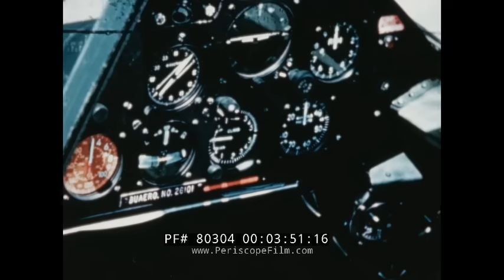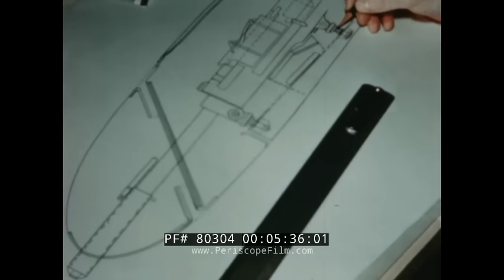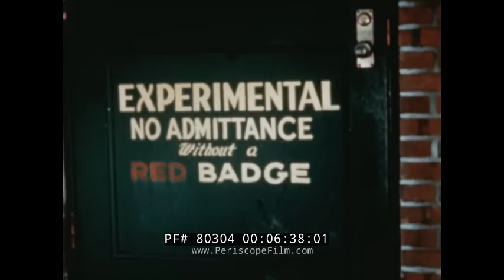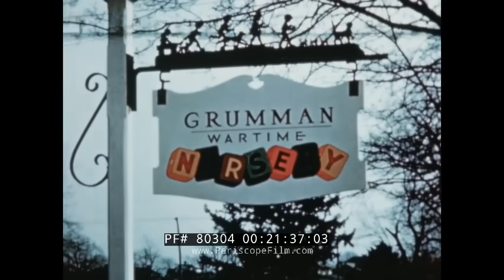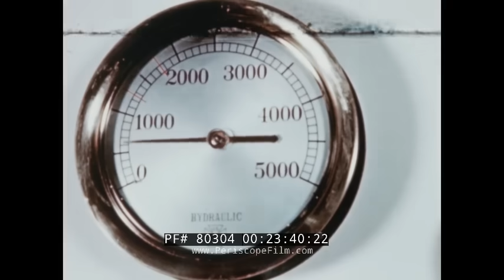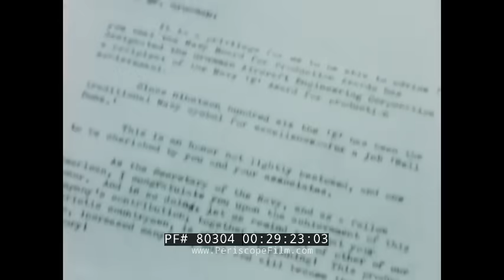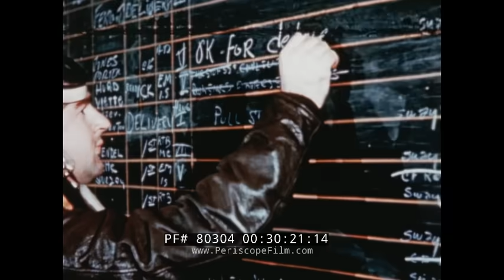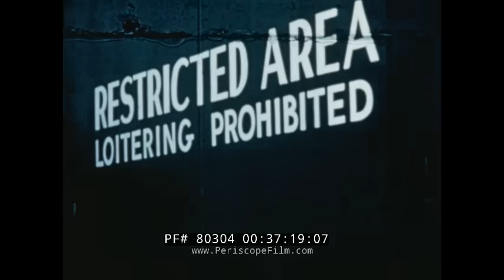GRUMMAN F6F HELLCAT FIGHTER AIRCRAFT PRODUCTION LINE 1944 PROMOTIONAL FILM 80304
Produced in 1944 by Grumman Aircraft Engineering Corporation, GRUMMAN AT WAR shows the company in full swing as part of the WWII production effort. The film was released along with a companion book to commemorate the 15th anniversary of the company's founding.  By the time it was made, production of the Wildcat and Avenger had been taken over by the Eastern Aircraft Division of General Motors Corporation, under their FM and TBM designations, to allow Grumman to concentrate on production of the F6F Hellcat, the star of this film.

The film was produced by the Princeton Film Center and produced by Leroy G. Phelps and Gordon Knox and directed by Robert Elwyn.

The Grumman F6F Hellcat is an American carrier-based fighter aircraft of World War II. Designed to replace the earlier F4F Wildcat and to counter the Japanese Mitsubishi A6M Zero, it was the United States Navy's dominant fighter in the second half of the Pacific War. The Hellcat competed with the faster Vought F4U Corsair for that role and prevailed, as the Corsair had significant issues with carrier landings. The Corsair instead was primarily deployed to great effect in land-based use by the U.S. Marine Corps.

Powered by a 2,000 hp Pratt & Whitney R-2800, the same powerplant used for both the Corsair and the United States Army Air Force (USAAF) Republic P-47 Thunderbolt fighters, the F6F was an entirely new design, but it still resembled the Wildcat in many ways. Some military observers tagged the Hellcat as the "Wildcat's big brother".

The F6F was best known for its role as a rugged, well-designed carrier fighter which was able, after its combat debut in September 1943, to outperform the A6M Zero and help secure air superiority over the Pacific Theater. 12,275 were built in just over two years.

Hellcats were credited with destroying a total of 5,223 enemy aircraft while in service with the U.S. Navy, U.S. Marine Corps and the Royal Navy Fleet Air Arm.This was more than any other Allied naval aircraft. Postwar, the Hellcat was phased out of front line service but remained in service as late as 1954 as a night fighter.

Incidentally, in the opening sequences, an aircraft is shown that is the "first F6F ever made", but in reality that moniker would be more appropriate for the XF6F-1, which had it's first flight on June 26, 1942. The "stand-in" Hellcat shown is probably an F6F-3 in Test Department markings.

The Grumman Aircraft Engineering Corporation, later Grumman Aerospace Corporation, was a leading 20th century U.S. producer of military and civilian aircraft. Founded on December 6, 1929, by Leroy Grumman and partners, its independent existence ended in 1994 when it was acquired by Northrop Corporation to form Northrop Grumman.